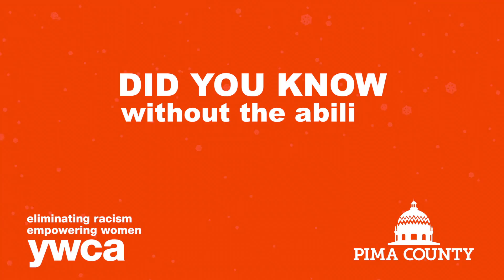Project Period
Project Period is an effort by the YWCA of Southern Arizona to collect menstrual hygiene products for women who can't afford them. The Pima County Board of Supervisors declared December as Project Period Month.